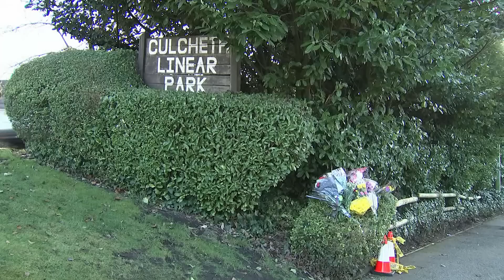Detectives arrest two teenagers in connection with the death of 16-year-old Brianna Ghey | 5 News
►The family of a 16-year-old girl who was stabbed to death in Cheshire over the weekend have paid tribute to her.  Brianna Jaih was found with multiple stab wounds at a park in the village of Culcheth on Saturday afternoon.